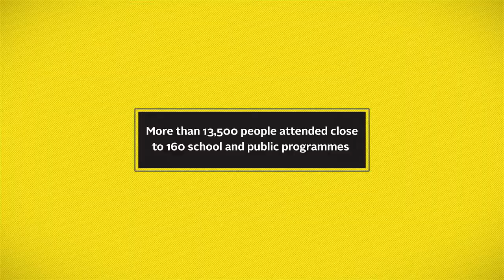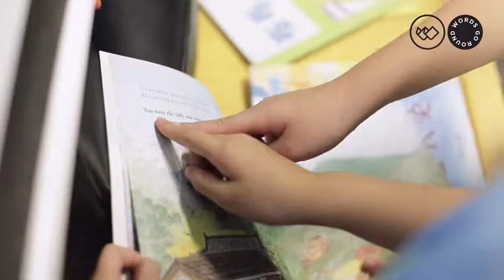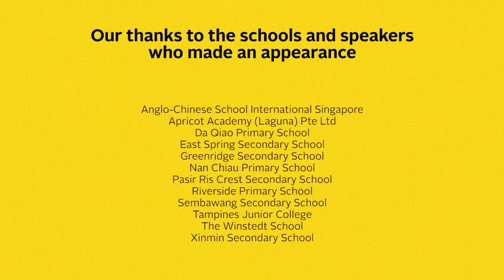Words Go Round 2017 | Highlights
Thank you for making Words Go Round 2017 a whirlwind of a success! We’ve gone round to even more schools and communities this year, met amazing authors and speakers, passionate volunteers and engaged in thought-provoking conversations with so many of you. Watch our wrap video for WGR 2017, share it and let us know your favourite memories.

See you at the Singapore Writers Festival this year! Mark your calendars for 3 - 12 Nov 2017, and Words Go Round 2018 will return in end February/early March.

The SWF Team